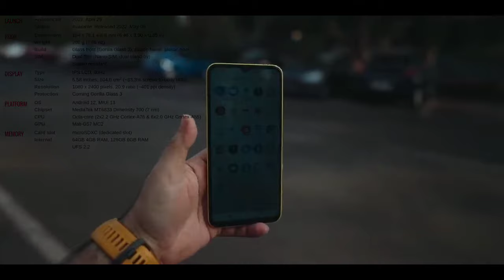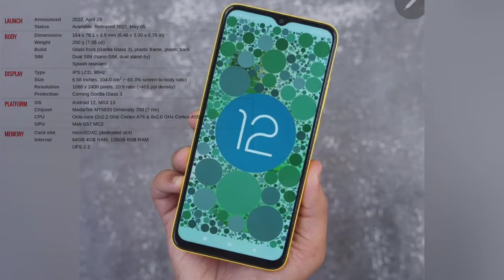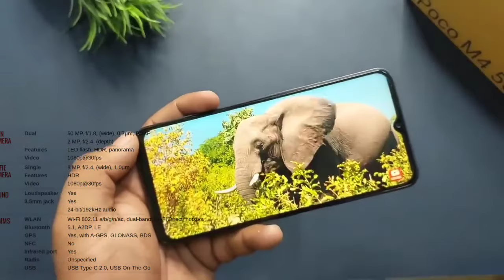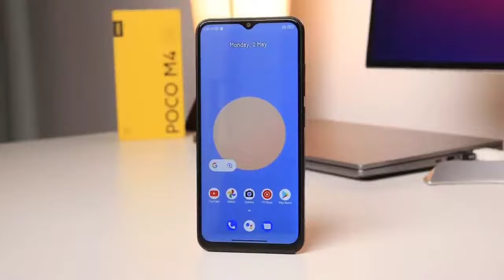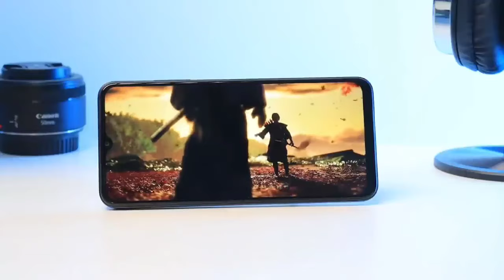Xiaomi Poco M4 5G. الهاتف بوكو ام 4 - مواصفات - سعر - مميزات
Poco M4 5G Specification - Price - Specs.
الهاتف بوكو ام 4 - مواصفات - سعر - مميزات
OPPO Reno 6 - 6.4-inch 128GB/8GB Dual SIM 4G Mobile Phone - Stellar Black:

Your Support very important for us to keep working..